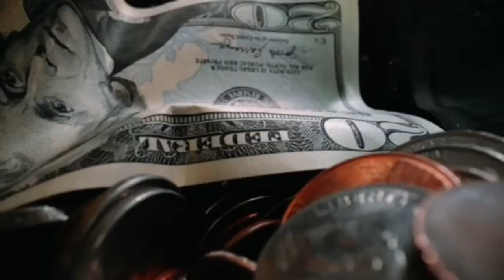*NEW* HOT 🥵 SEAT CHALLENGE + SUBSCRIBERS PICK THE QUESTIONS= GETS REALLY FREAKY/NASTY!!!😍👅🥵